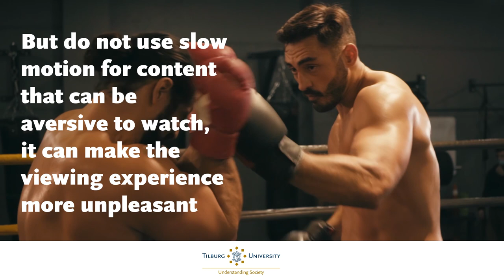Explainer slow motion